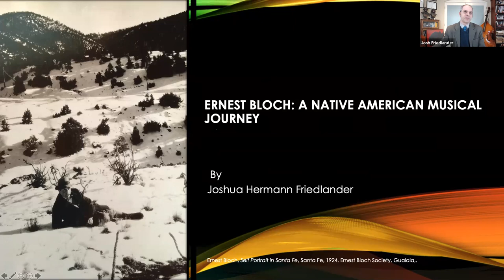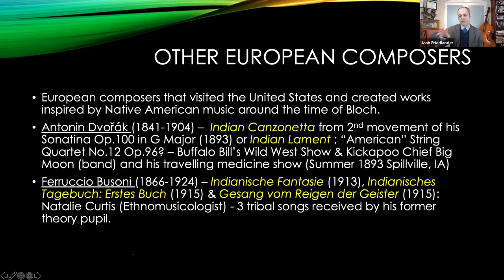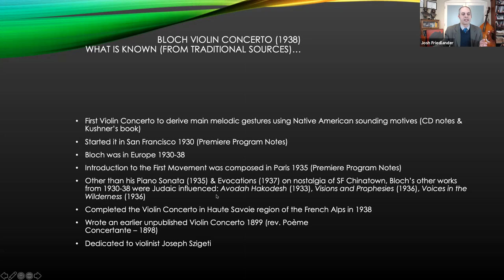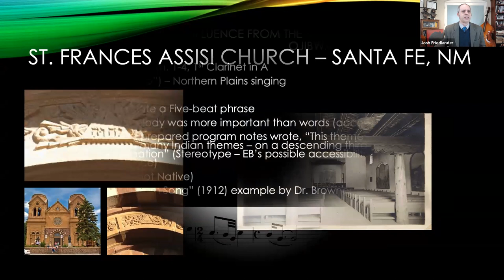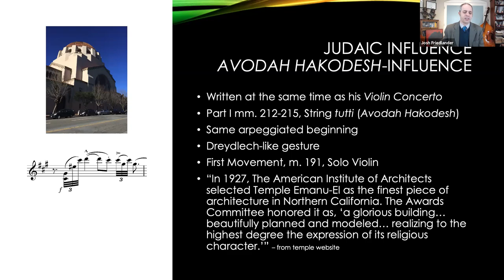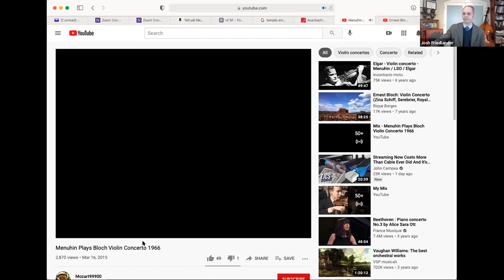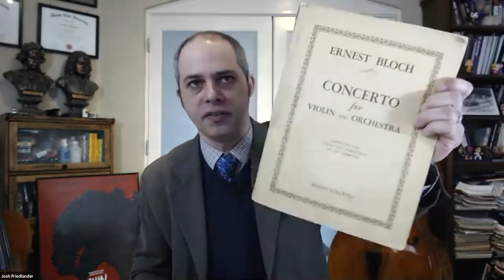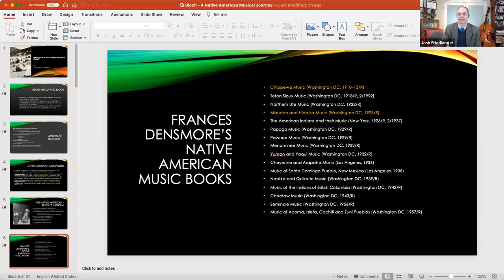Bloch Presentation #3: Joshua Friedlander on Bloch's Violin Concerto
IEBS Bloch Study Group #3 - March 10, 2021, Joshua Friedlander speaks on on Bloch's Violin Concerto in a presentation titled "Ernest Bloch: A Native American Musical Journey"